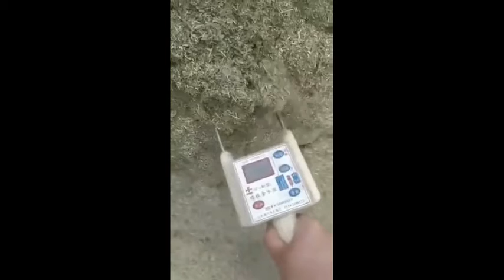How to press alfalfa pellet to feed cattle by pellet mill machine?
Alfalfa pellet machine
Alfalfa is a good raw material for press cattle feed.
First, it need a hammer mill to grind into small size,
Then use a pellet machine with suitable compression ration to press into pellets.
The finisehd pellets could be used to feed cattle